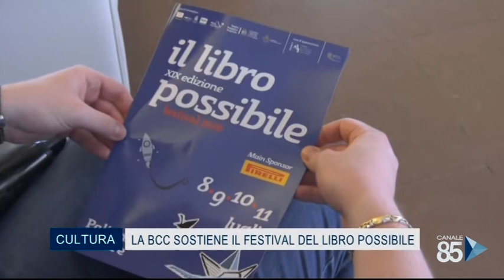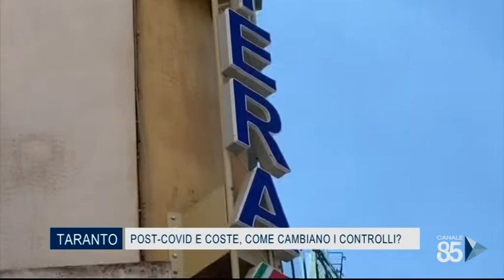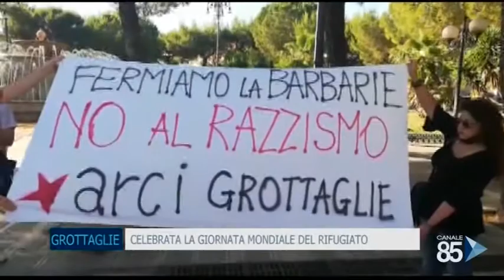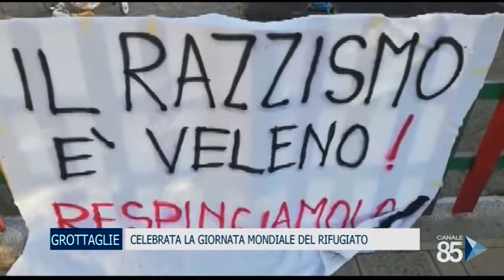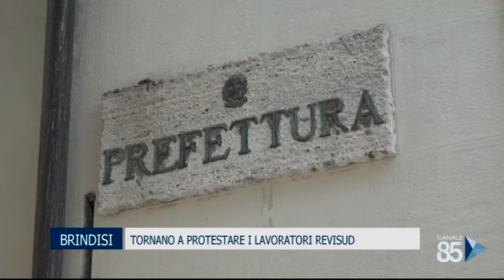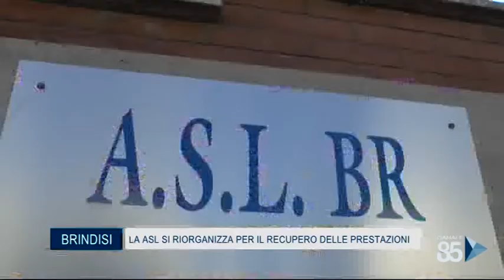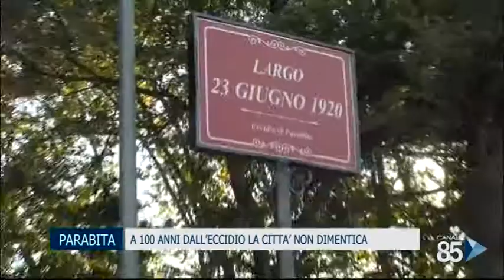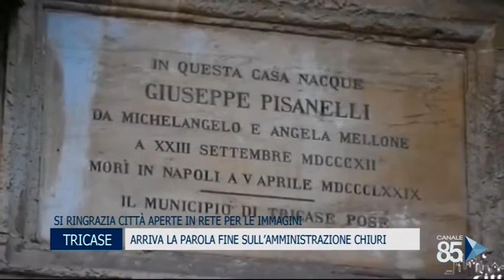85 News del 24 giugno 2020 III edizione